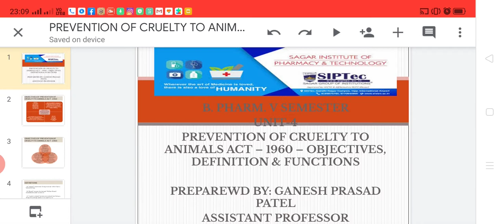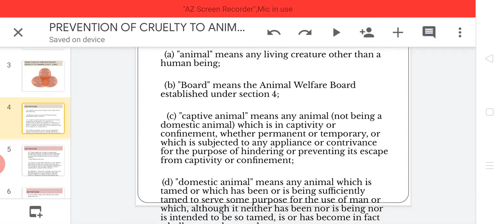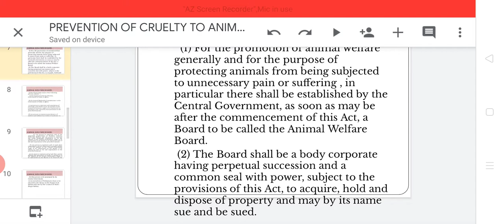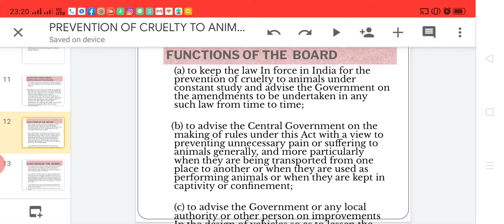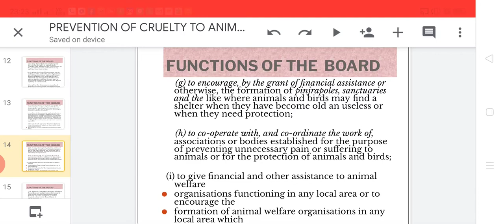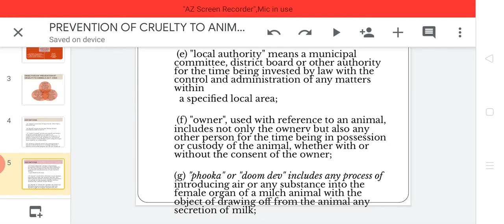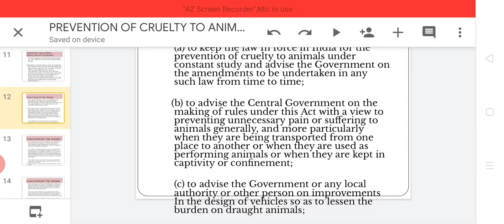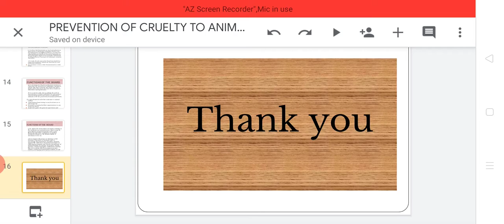Prevention of Cruelty to Animals act